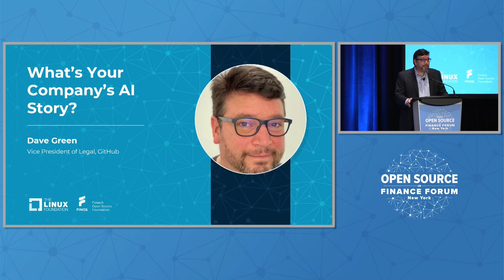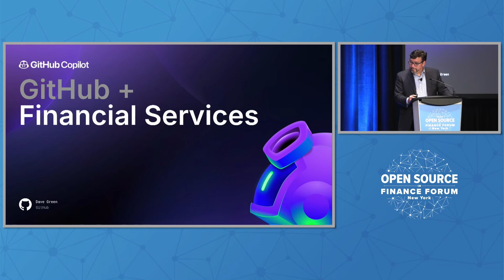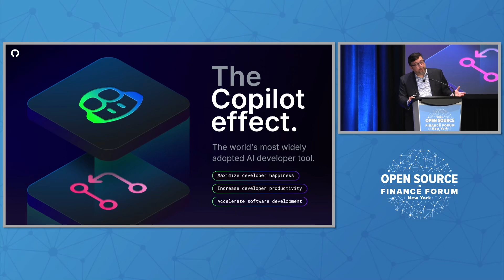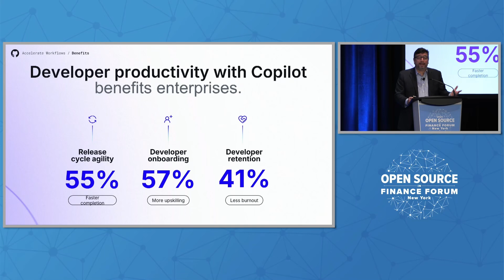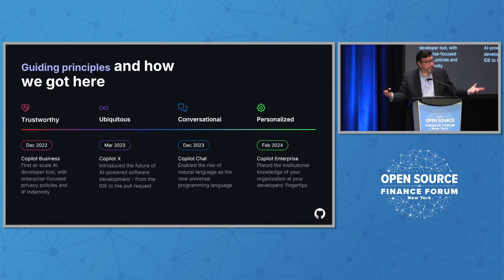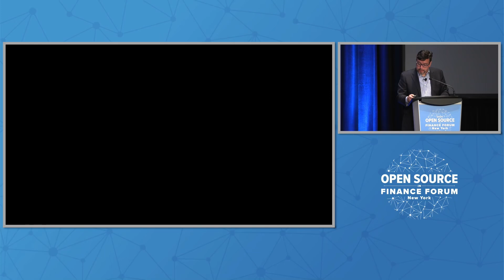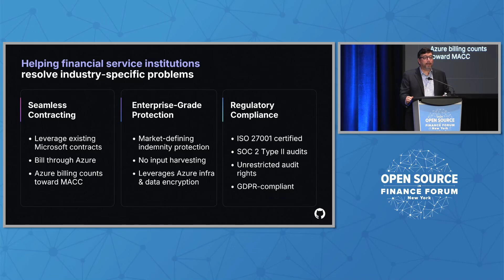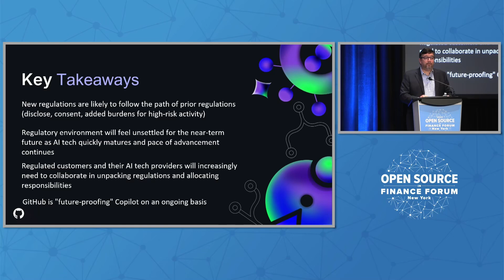What’s Your Company’s AI Story? - Dave Green, VP of Legal, GitHub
As companies flock to implement generative AI tools, they are encountering new considerations and concerns, alongside rapidly emerging regulations (especially in already highly regulated industries). This keynote highlights how innovative makers of generative AI developer tools like GitHub Copilot are addressing key issues with their customers who seek to responsibly use and implement innovative AI solutions, while also anticipating the impacts of emerging regulation.

About FINOS

FINOS (The Fintech Open Source Foundation) is a nonprofit whose mission is to foster the adoption of open source, open standards, and collaborative software development practices in financial services. It is the center for open source developers and the financial services industry to build new technology projects that have a lasting impact on business operations. As a regulatory compliant platform, the foundation enables developers from these competing organizations to collaborate on projects with a strong propensity for mutualization. It has enabled codebase contributions from both the buy- and sell-side firms and counts over 50 major financial institutions, fintechs and technology consultancies as part of its membership. FINOS is also part of the Linux Foundation, the largest shared technology organization in the world. Get involved and join FINOS as a Member.